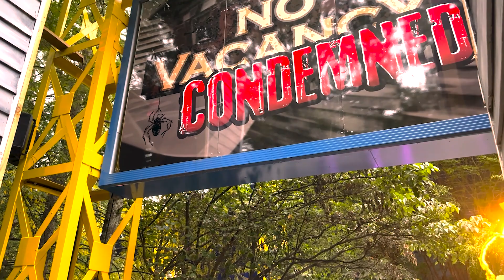SCARE MAZE REACTION: Condemned at Halloween Haunt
Join Kyle as he tries not to cry as he journeys through a vacant hotel.